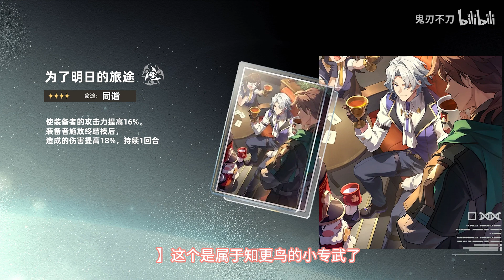【星穹铁道】知更鸟养成材料千万别刷错！伤害提升20%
上期视频点赞达到目标3000赞，鬼刃马不停蹄的更新出了这期视频！
本期视频点赞过3000立刻更新下期视频！
喜欢我的视频一定要记得三连+关注！如果想第一时间看到鬼刃视频可以给鬼刃点一个特别关注！
大家好，这里是鬼刃不刀官方Youtube频道！
每天更新各种游戏攻略
为你带来最详细游戏攻略玩法推荐
欢迎来到此频道👉